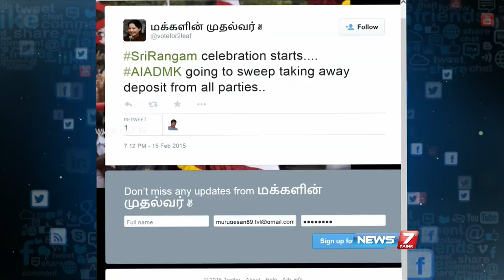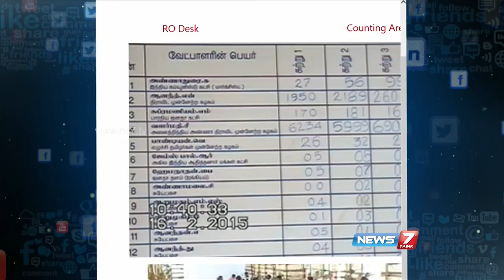AIADMK candidate S Valarmathi leading in Srirangam By-polls 3/3